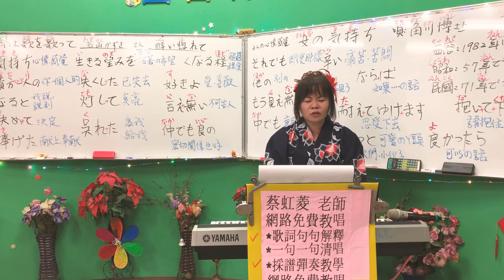1080710蔡虹菱韓／日教唱班週三晚7－9：30教學曲～女のきもち（角川博さん）🎈耐心教學一句一句慢慢帶唱0930928797～感恩按👍分享訂閱 ⋯⋯網路免費教唱1